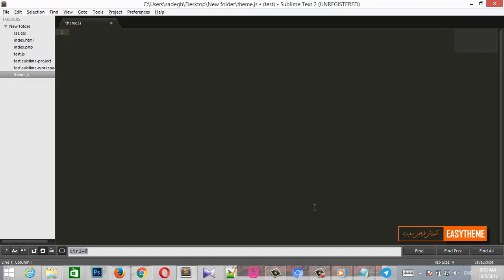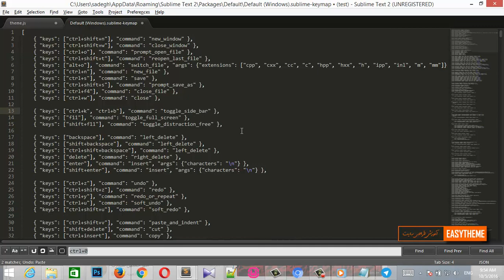استفاده از شرتکات ها و ویرایش آن ها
آموزش کدنویسی سریع با subline text 2
آموزش رایگان طراحی سایت